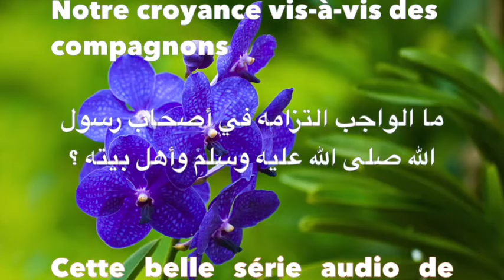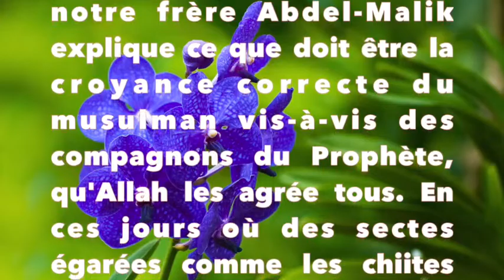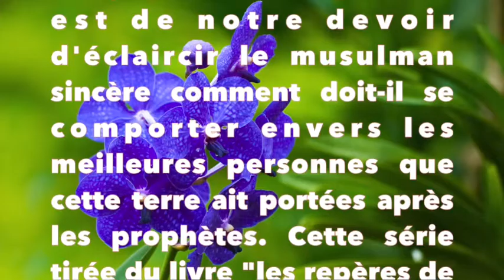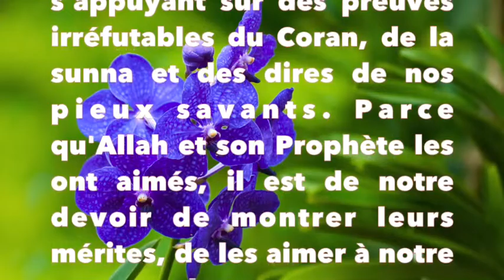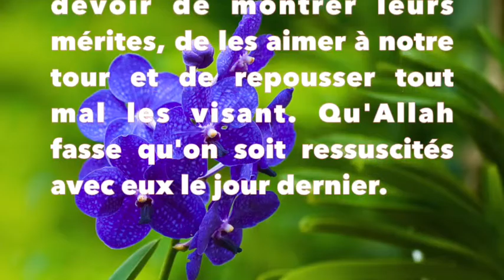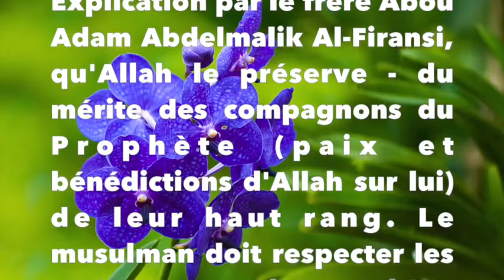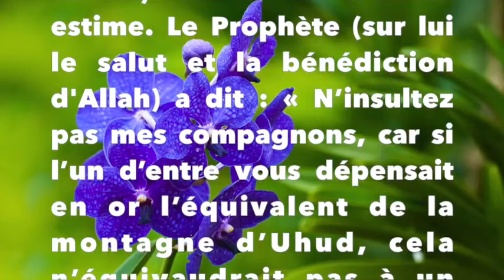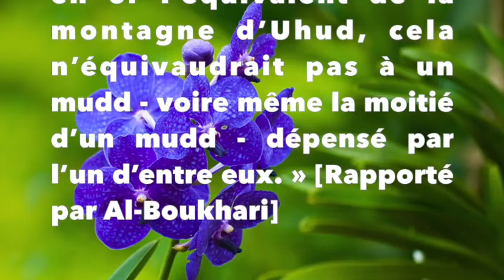Notre croyance vis à vis des compagnons 04